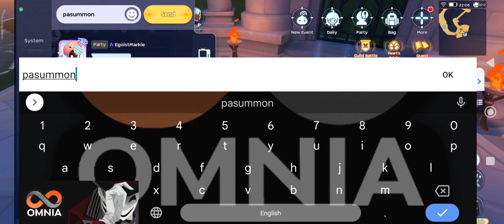INFINITE OMNIA WOE | SAINT POV | 06/01/23